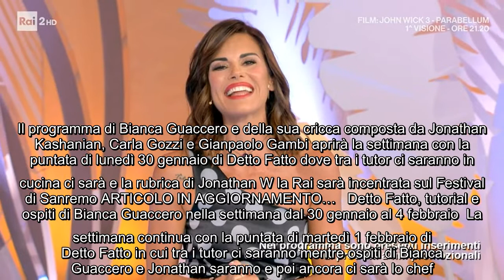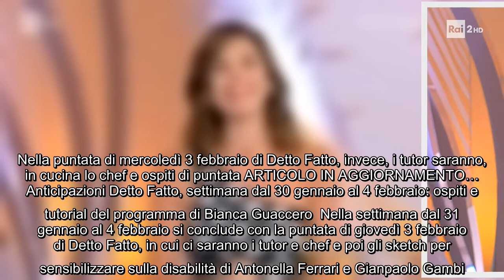Bianca Guaccero, tutorial e ospiti nella prossima settimana di Detto Fatto 30 gennaio 4 febbraio